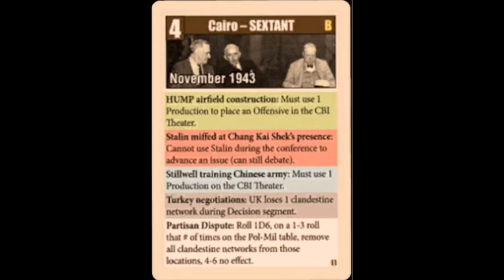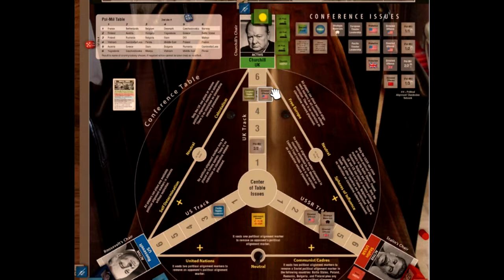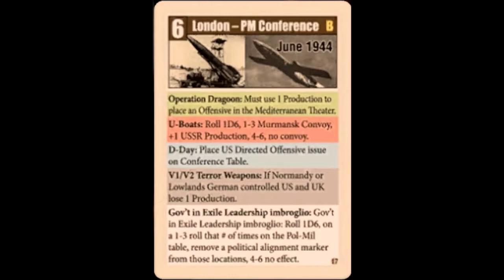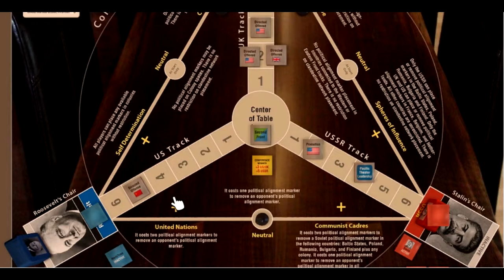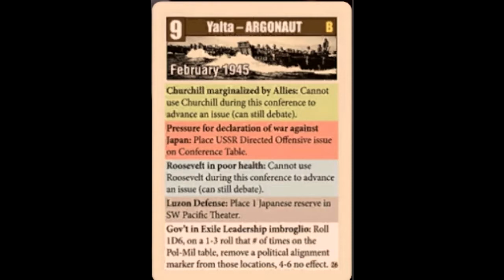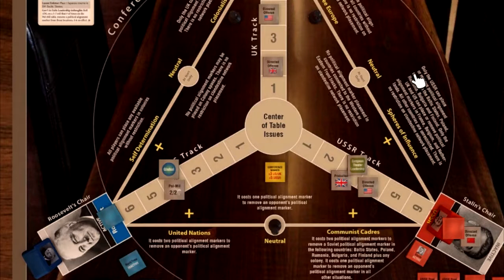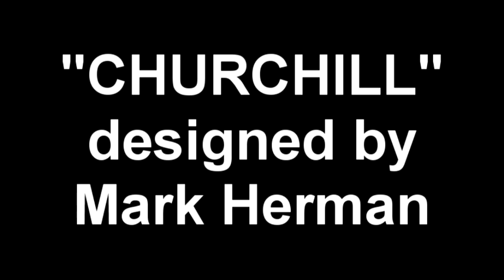JRP vs JRP vs JRP vs the CHURCHILL boardgame Penultimate Ep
The penultimate episode for my bizarre solo game playing all three sides of GMT's CHURCHILL! Now with no hideous vocal impressions at all and proportionately less interest! -- but I'm done in 20 minutes or less, while covering no less than 5 turns plus a Turn 4 recap!

If you'd like to buy the boardgame,, please visit GMT Games here!

For any running commentary by fellow Grogheads, visit the official AAR thread